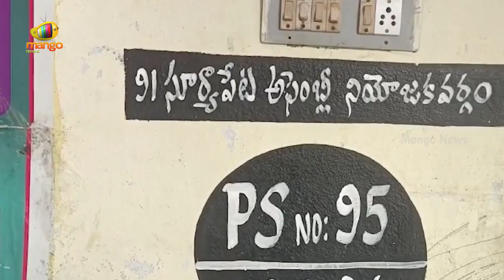Guntakandla Jagadish Reddy Casts His Vote | Telangana Elections 2023 | Polling | Mango News